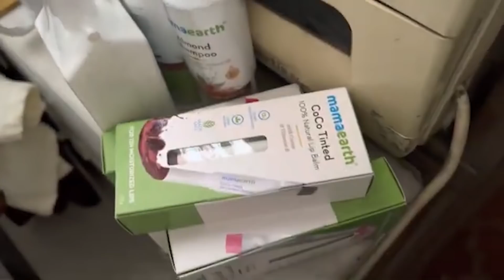sasu maa ko mila surprise ya shock?? family vlog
hey guyzz
sharing a day in our life vlog.. papa ne dia mummy ko surprise..